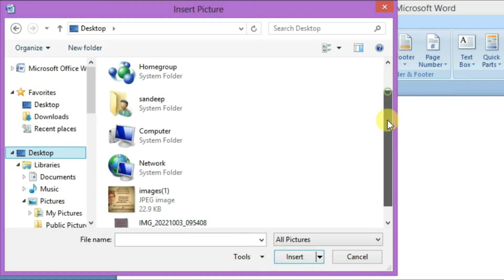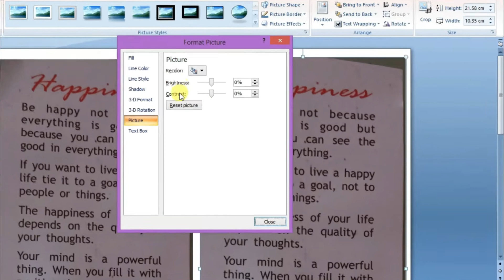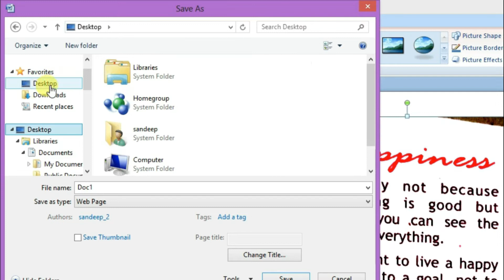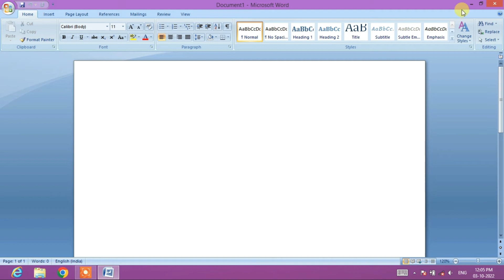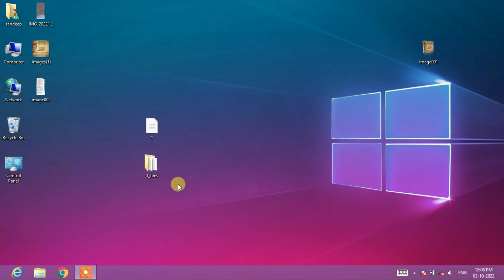How To Repair Old Document In Microsoft Word || MS Word Amazing Tricks || Photo Editing In MS Word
This video is About Photo Editing in MS Word and some cool tips and tricks in word
MS WORD TUTORIAL IN HINDI FULL COURSE
HOW TO BECOME AN MS WORD EXPERT
ComputerPathshala is your home computer class where I am going to teach you basic to high-level complete courses of DCA and ADCA.
Tags -
How to repair old documents in Microsoft word
MS Word In Hindi Full Details
Photo editing in ms word
ms word tips and tricks